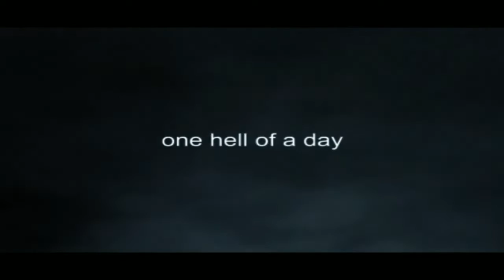A Nintendo deveria investir em jogos adultos?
O Nintendo Switch tem se mostrado uma plataforma para todos os gêneros e tipos de jogos que existem, e gêneros como FPS e Survival Horror estão encontrando seu espaço na biblioteca de jogos do console. Deveria a Nintendo investir nestes gêneros, a começar resgatando alguns títulos do passado para uma nova chance?

Jogos citados:

Doom
Wolfenstein 2
Hollow
Outlast 1 e 2
L.A. Noire
The Elder Scrolls V: Skyrim
Dragon’s Dogma
Dark Souls Remastered
Fatal Frame 5
Disaster: Day of Crisis
Deadly Premonition 1 e 2
Assassin’s Creed
Watch_Dogs

Nintendo Switch Lite Disaster Day of Crisis Monolit Soft Devil's Third Valhalla Game Studios Fatal Frame Koei Tecmo Tomonobu Itagaki Ninja Gaiden Skyrim Doom Wolfenstein Outlast Bethesda